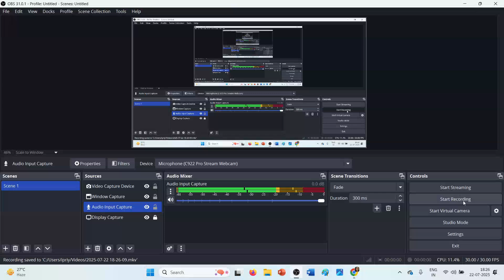JRF Strategy by UMA-JRF Qualified Computer Science|UGC NET June 2025 Success Story|How to Crack JRF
🌟 **How to Crack NET JRF CS: A Success Story!** 🌟 Are you ready to turn your master’s degree dreams into reality? In this inspiring video, we dive into the journey of a passionate student who successfully cracked the NET JRF in Computer Science! 🤖🔥 From expert study strategies to time management tips, we’ll uncover the secrets behind mastering the exam while juggling graduate responsibilities. Join us as we share invaluable resources, personal anecdotes, and step-by-step guidance to help YOU achieve your academic and career aspirations! 🚀✨